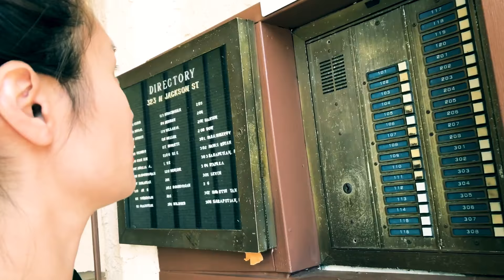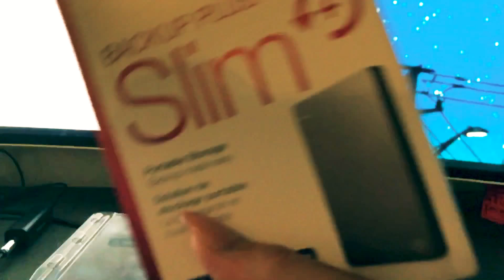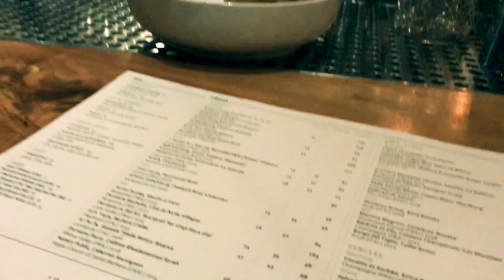Celebrate | Minnie’s VLOG 174